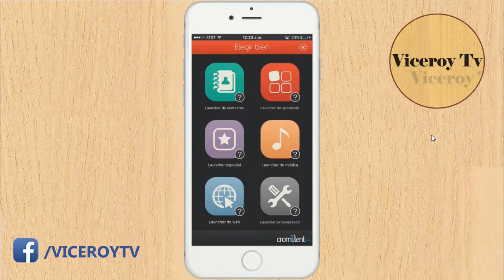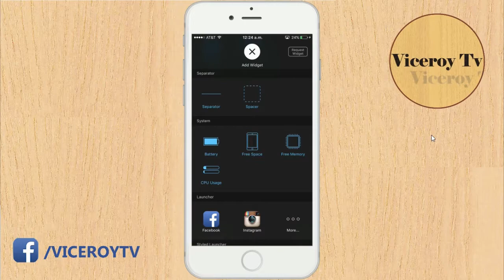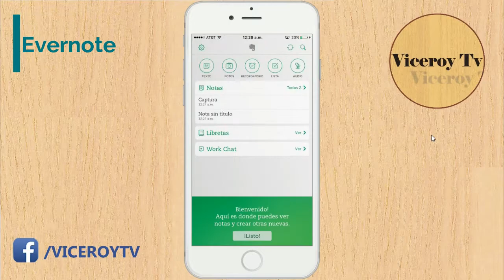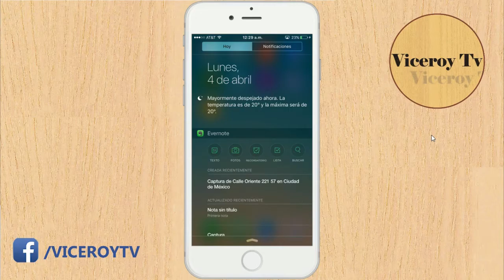Las MEJORES Aplicaciones Para El Centro De Notificaciones GRATIS [iOS 9]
LAS MEJORES APLICACIONES PARA EL CENTRO DE NOTIFICACIONES TOTALMENTE GRATIS IPHONE IOS 9 2016.